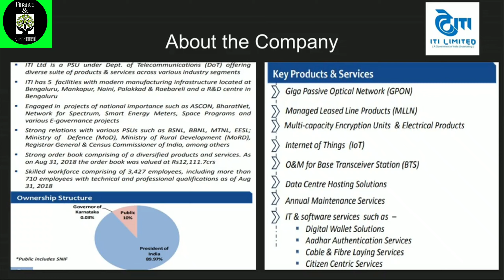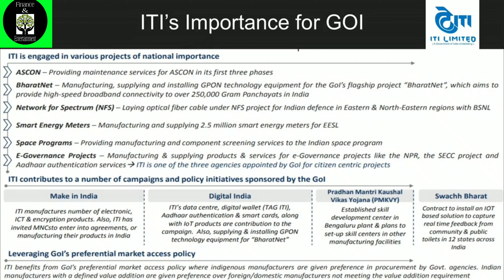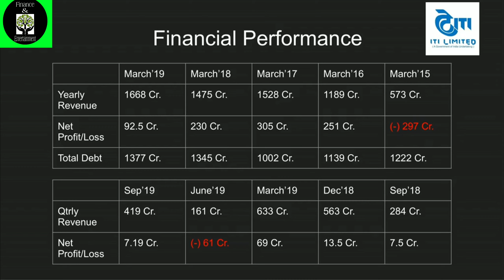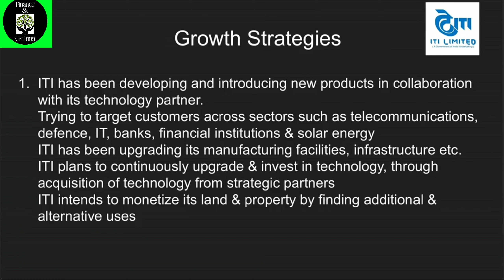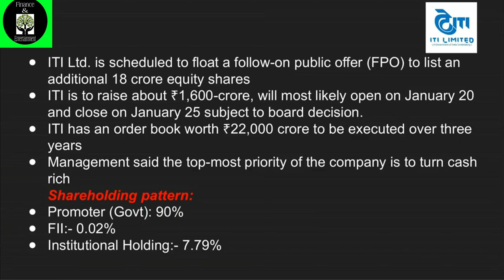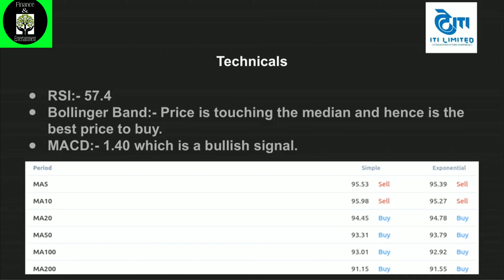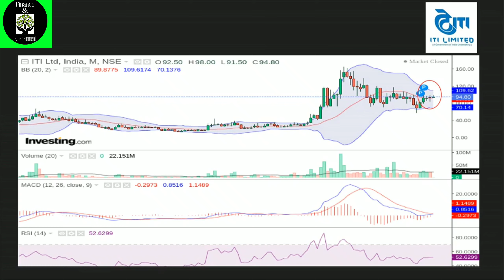ITI LTD detailed analysis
In continuation of the KYC segment today we will talk about ITI Ltd which is a Public sector company and is on growth trajectory.